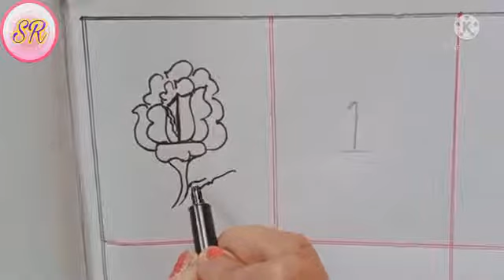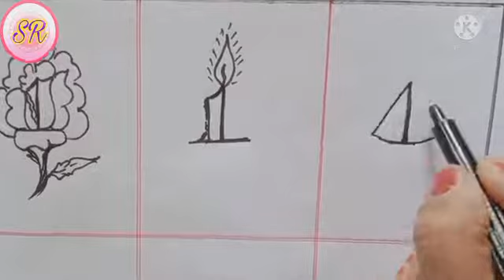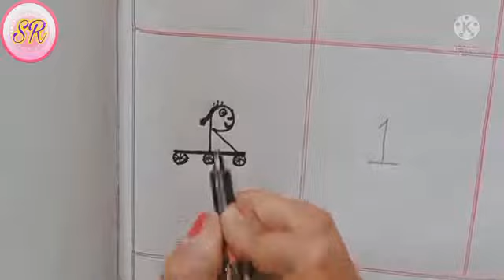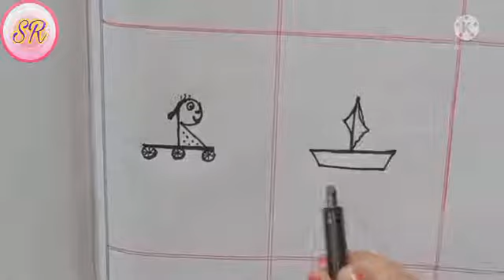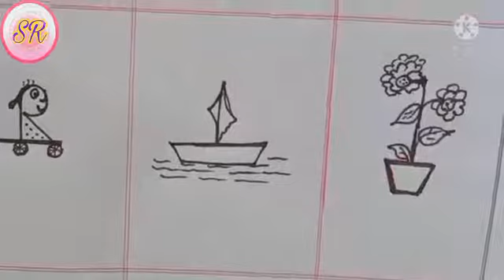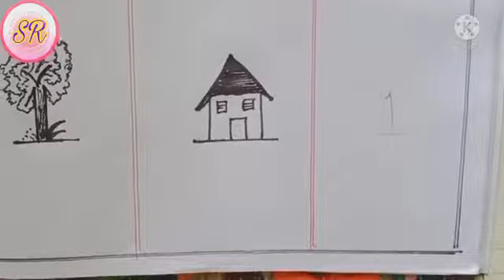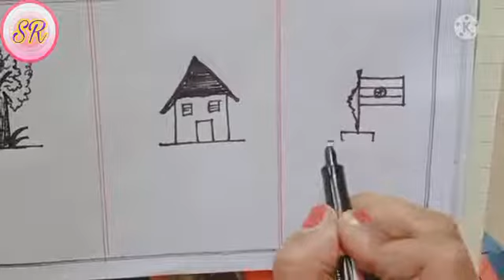How to make pictures using number -1/Draw the pictures using number 1#shravanarangoli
How to make pictures using number -1/Draw the pictures using number 1
Hello friends,
 Today I'II show you " How to make pictures using number -1"